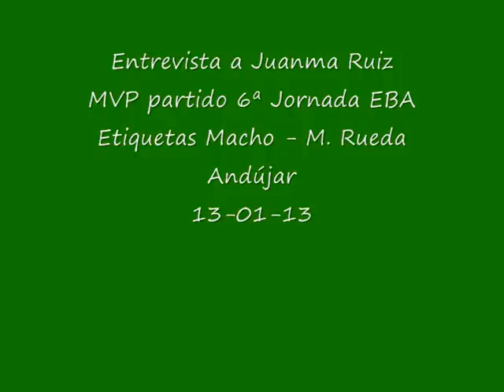Entrevista a Juanma Ruiz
Entrevista al jugador del CB Morón Juanma Ruiz, MVP del partido de la 6ª Jornada de Liga EBA Grupo D, Etiquetas Macho Morón - Montajes Rueda Andújar